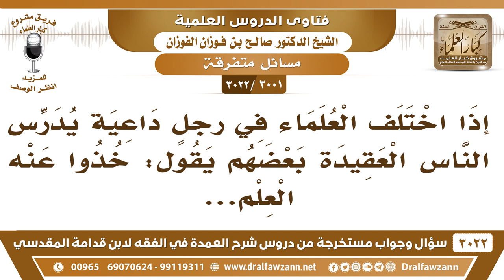[3001 -3022] نسمع البعض يحذر من أخذ العلم عن فلان، وآخر لا يحذر منه! - الشيخ صالح الفوزان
-"[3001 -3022] السؤال: إذا اختلف العلماء في رجلٍ داعية يدرس الناس العقيدة بعضهم يقول خذوا عنه العلم ...
الجَوَابُ: اتركنا من هذا، لا ندخل في هذا، هذه حزازات ومشاجرات بين هؤلاء ولا ندخل فيها.
للاشتراك في قناة الشيخ صالح الفوزان

للاستفسار والإقتراحات والدعم
رئيس الفريق
لمشروع كبار العلماء